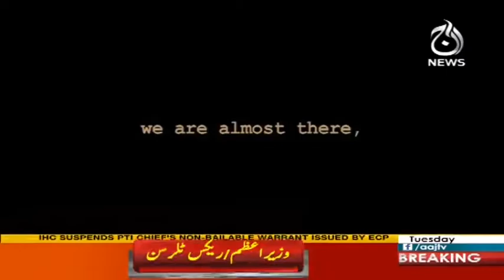View 360 - 24 October 2017 | Aaj News